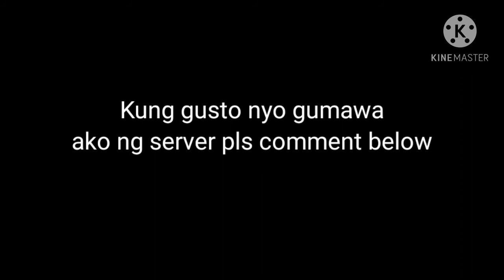Smp?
Gagawa ba ulit Tayo Ng smp?